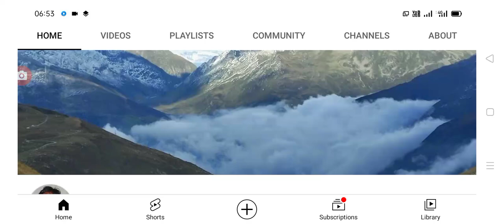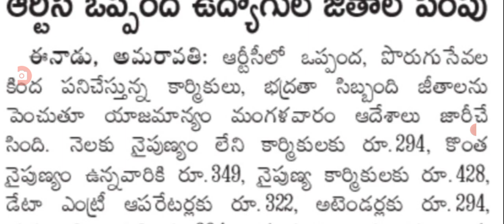ఉద్యోగుల జీతాల పెంపుపై సీఎం జగన్ సంచలన ప్రకటన employees salaries latest update in AP.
Hello everyone today update is AP government announced that employees salaries latest update today .@Anandsocialzone